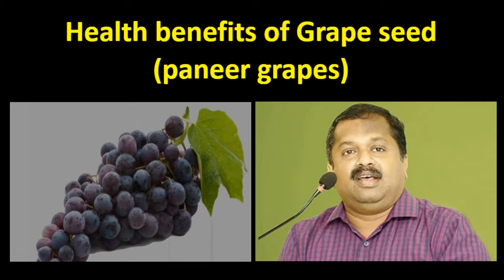மாரடைப்பை தடுக்கும் திராட்சை விதை | Dr.Sivaraman speech on health benefits of grape seed